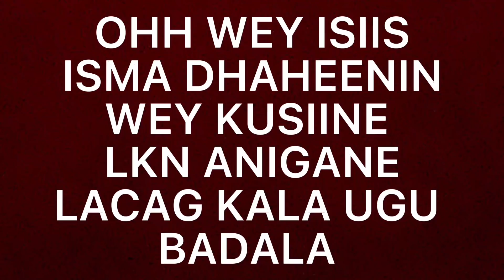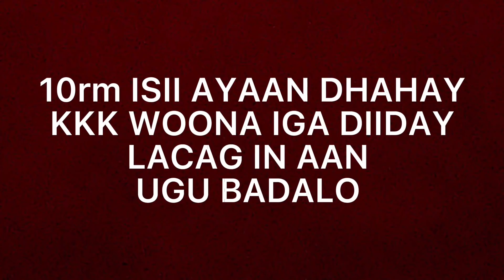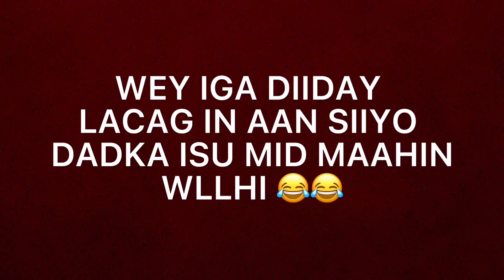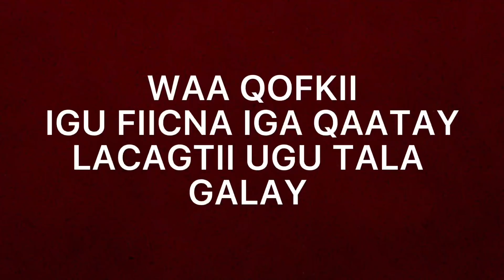PUBLIC PRANK IYO ADNA OO HALISYO BADAN GASHAY